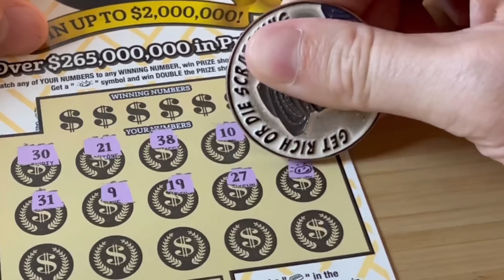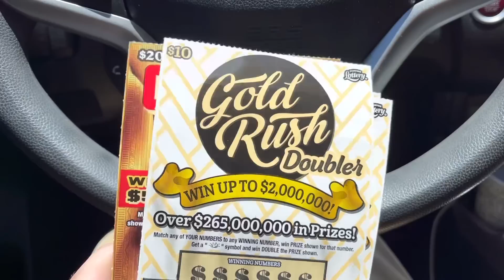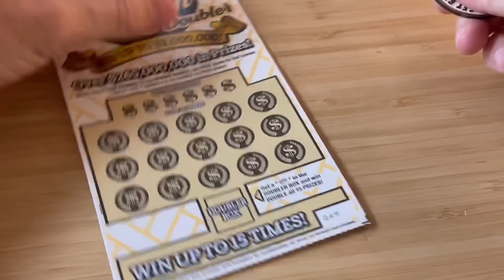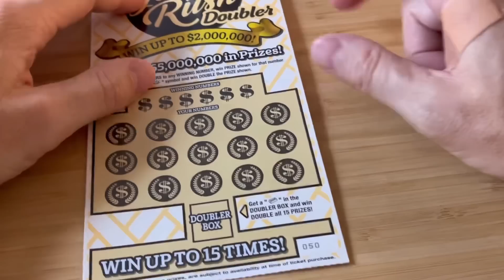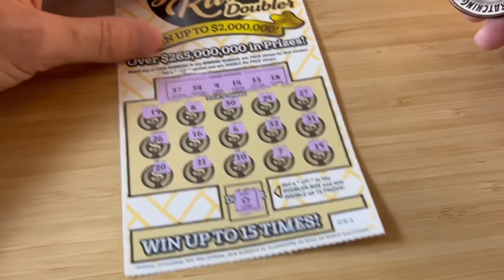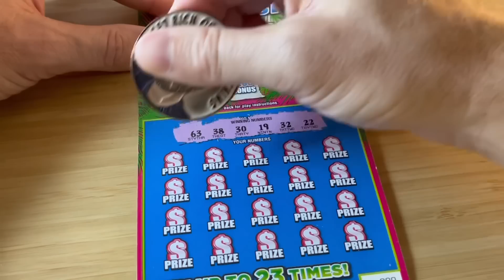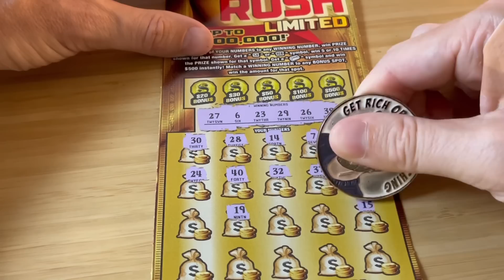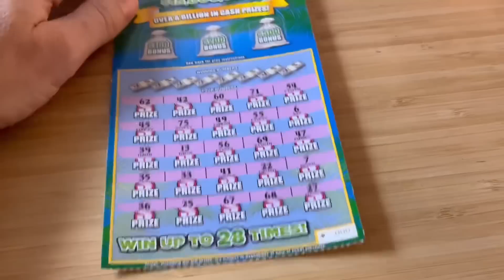Double Nugget! | day 21